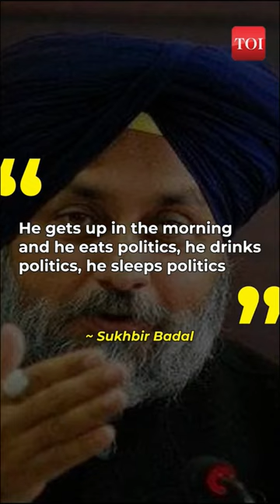Remembering Prakash Singh Badal, Punjab's oldest CM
Parkash Singh Badal, who remained at the helm for nearly five decades in his political career of around seven decades, epitomised reconciling contradictions in his long and successful political career. From starting his career as a sarpanch of his village Badal in 1947 at the age of 20, Parkash Singh survived several political storms in Punjab in which most of his political rivals perished – physically or politically – and by the 1990s, ‘Badal’ became the name of a political dynasty.